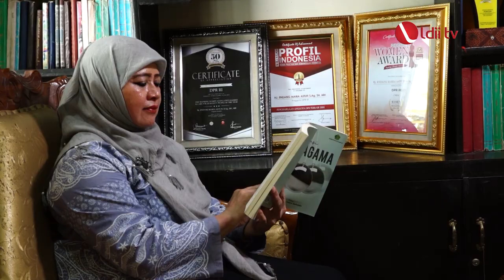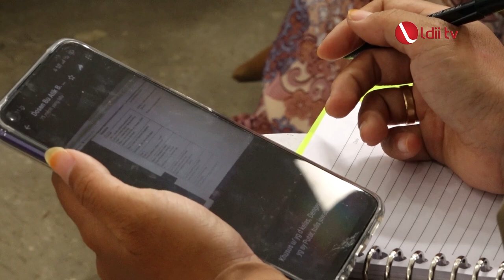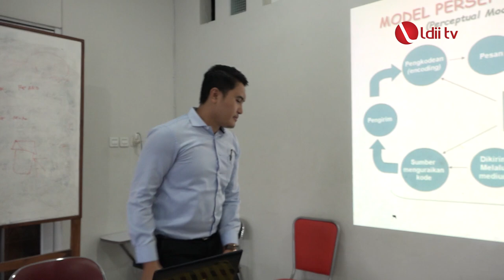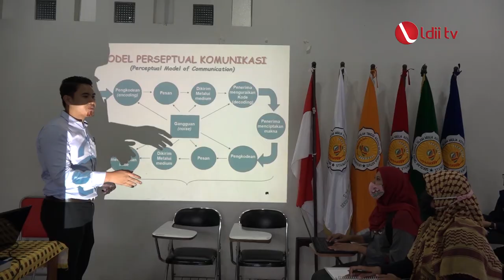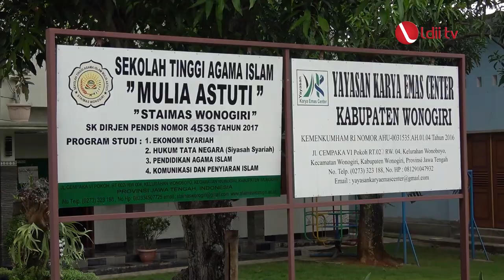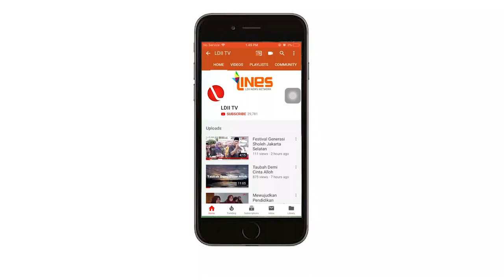LDII TV: STAIMAS Siapkan SDM Profesional Religius di Wonogiri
Kabupaten Wonogiri merupakan wilayah yang terus bertumbuh, baik dari sisi politik, ekonomi, dan sosial budaya. Seiring derap pembangunan, Wonogiri tak hanya membutuhkan sumberdaya manusia yang profesional, namun juga religius.

Membangun rohani yang berkaitan dengan sisi religius, lebih sulit dibanding pembangunan fisik. Itulah yang jadi perhatian anggota DPR Endang Maria Astuti. Pendiri Sekolah Tinggi Agama Islam Mulia Astuti atau Staimas.